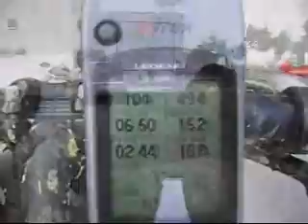Travessia Cabo da Roca Alcains Dia 3 2ª parte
Video de BTT